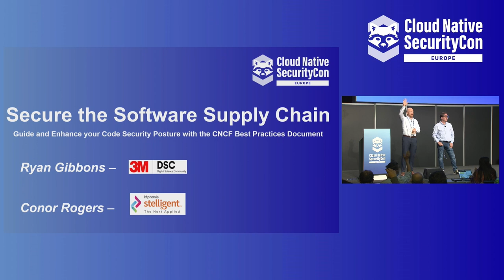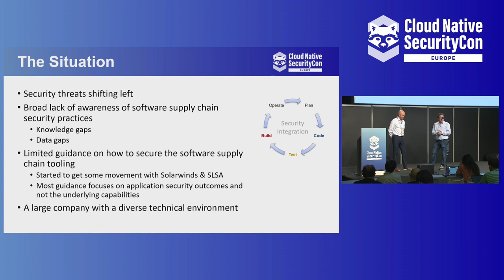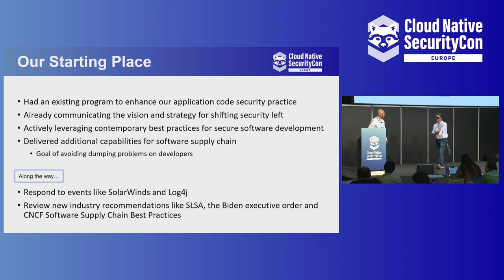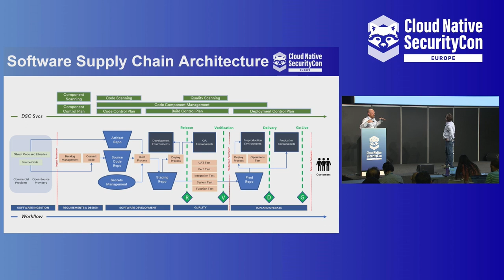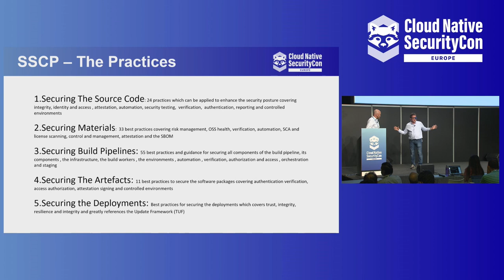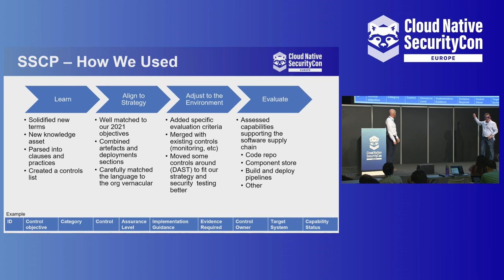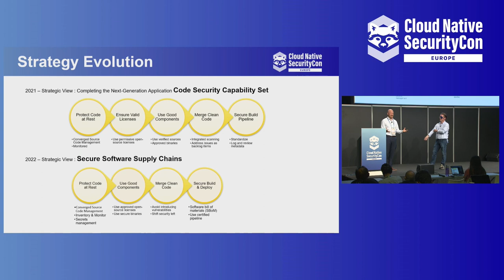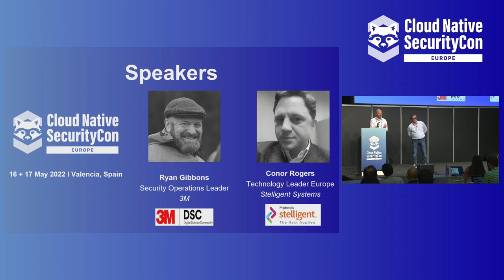Using CNCF Best Practices for Software Supply Chain to Guide and Enha... Ryan Gibbons & Conor Rogers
Using CNCF Best Practices for Software Supply Chain to Guide and Enhance Your Security Posture - Ryan Gibbons, 3m & Conor Rogers, Stelligent

In this presentation the 3M team will describe how CNCF best practices were used to inform requirements for secure software development capabilities throughout the 3M software supply chain and our journey to improve the code security posture. The team will describe how CNCF best practices were used to evangelize an improved security policy and inform Security, Legal, Risk and Delivery Management functions. Using the CNCF best practices the 3M team will tell the story of how these best practices were used to enhance policy, process, procedure and build across the Software Development Lifecycle. We will tell our story of Securing The Software Supply Chain with a particular emphasis on Opensource Components and we will share how our efforts to date have helped the organization to respond to and prepare for Supply Chain Attacks and vulnerabilities such as Log4J. Finally we will hope to help the community on accelerating their journey to the standards based SBOM (Software Bill Of Materials).